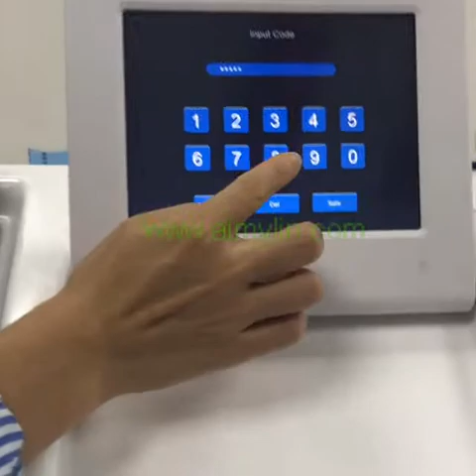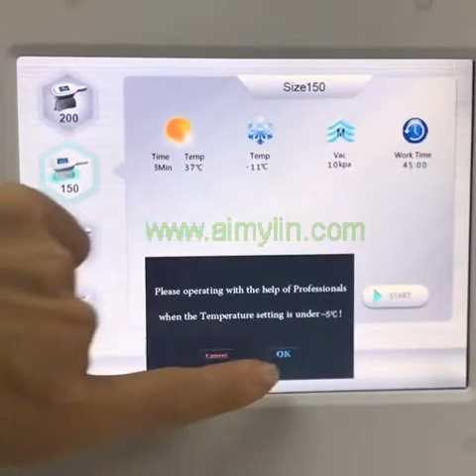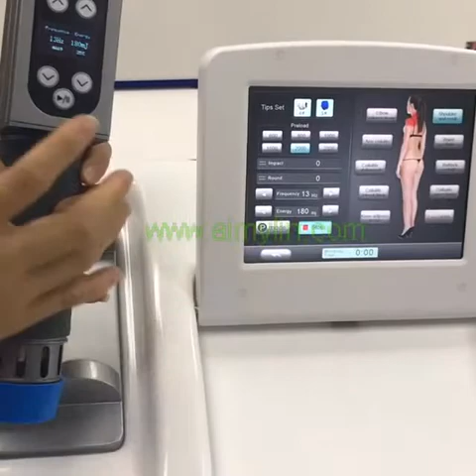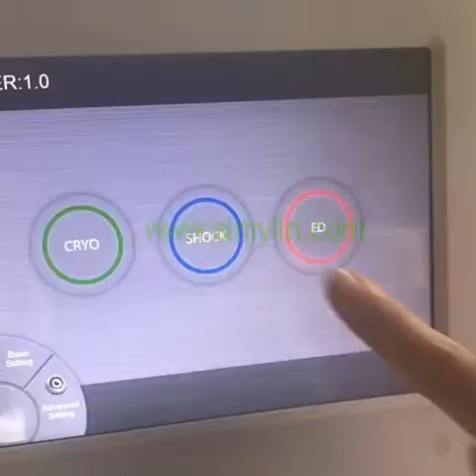shockwave cryolipolysis 2 in 1 machine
pain relief shockwave and body slimming cryolipolysis machine